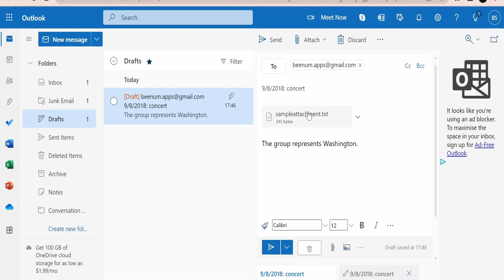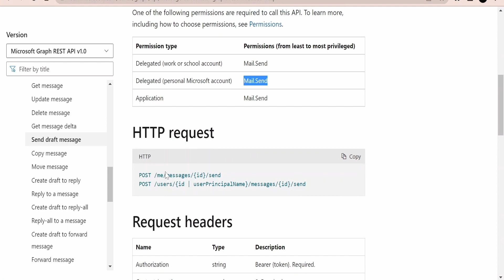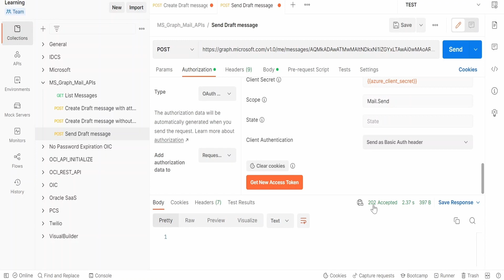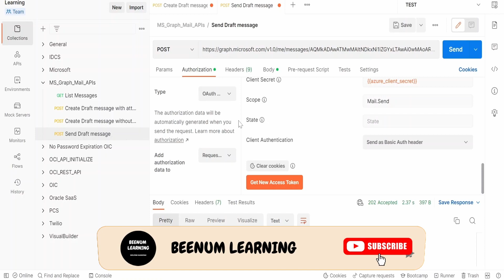How to send a draft email message using Microsoft Graph REST API | POSTMAN | Outlook, EMail, office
With this video we will learn How to send draft email message using Microsoft Graph REST API | POSTMAN | Send a draft email message in Outlook/ Office 365 email | EMail | POST | Send Draft message

00:01  - Introduction and Microsoft Graph API documentation overview
01:44  - Send draft email message using POSTMAN client

03:27  - Please donate and support us